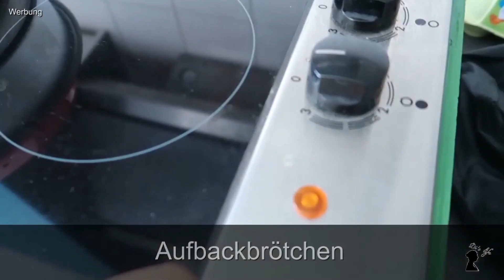Sicher beim Camping | Kind | Sicherheit | DIN VDE 0100-708 | Strom | Unfall | Zelt | Wohnwagen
Werbung wegen Markennennung aber alles selbst bezahlt!

ihr wollt wissen was meine Erfahrungen zum sicheren Campen sind? Egal ob mit Zelt, Wohnwagen oder Wohnmobil? Tipps, Tricks, Erfahrungen und Wissenswertes dazu? Dann ist dieses Video genau richtig.

00:00 Einleitung
00:40 Strom
03:04 Kochplatte
04:16 Küchenschrank
05:51 Tisch
07:24 Heizer
08:25 Stolperfallen
10:46 Krankheit
12:44 Gewitter
14:35 Kontakt zum Kind

Ich hoffe für euch ist der ein oder andere Tipp dabei :-)

LG
Di’s Life

P.S.:  Nicht wundern, ich markiere alles mit "Werbung" da Namensnennungen und Markenerkennungen vorkommen aber wir haben alles selbst gezahlt und bekommen kein Geld für Werbung!!!

WOHNWAGEN  ZUBEHÖR
~ AL-KO Diebstahlschutz (AKS 3004)
~ ELUTO Deichselabdeckung
~ OnTheMove iapyx® Hollandöse
~ Milenco Universalspiegel
~ CEE-Verlängerungskabel nach DIN VDE 0100 708 **
~ Adapterleitung für Strom (nicht nach DIN VDE 0100 708)
ZELT- Strom
~Kabeltrommel mit CEE**
~ Kabeltrommel**  (nicht nach DIN VDE 0100 708)
~ CEE Adapter für Strom ** (nicht nach DIN VDE 0100 708)
KÜCHE
~ Camping-Küche**
~ Kühlbox
~ Reise-Wasserkocher**
~ Camping Geschirr**
~ Gewürzstreuer**
~ Herdplatte**
~ Chihee Camping Kochtopf Set Edelstahl
~ Quechua Camping Kochgeschirr (1,6 L)
~ Camping Falt Grill
~ Omnia
~ Omnia Camping Backofen Spar-Set**
~ Omnia Silikonform S2
~ Omnia Aufbackgitter
~ Grill- / Backkhandschuh - Hitzebeständig
~ Sun and Ice Haltegriff **
~ Sun and Ice Omnia Spar-Set**
~ Camping Kochbuch
~ Die Familien-Campingküche
~ Kochbuch: Omnia - Urlaubsküche leicht gemacht
 MÖBEL
~ Campingstuhl Qeedo Johnny Relax
~ Campingtisch**
~ Beistelltisch faltbar **
~ Camping-Schrank groß**
~ Camping-Schrank klein**
 ~ Campingstuhl**
~ Luft Lounge / Luftsofa**
~ SGODDE 3-faltbare Luftmatratze
SONSTIGES
~ Bestway Hydro-Force Schlauchboot-Set Treck X1
~ Pandoo Bambus Reisehandtuch
~ PEARL Packbeutel
~ Exbuster Fliegen Sauger: Akku Insekten- & Spinnen-Sauger/Vernichter mit Stromgitter, Leuchte (Spinnensauger)
~ Rucksack - Lukatu
~ Strandmuschel
~ Gummihammer**
~ Camping Lampe**
~ Reise-Picknick-Decke** (unsere ist derzeit nicht verfügbar – aber diese ist ähnlich)
~ faltbarer Reise WC Aufsatz
~ Reisetöpfchen ~ Spinnensauger
~ Camping Logbuch
~ Wärmflasche**
~ Kamera - Canon PowerShot G7 X Mark II
SCHLAFEN
~ Outwell Selbstaufblasmatte Sleepin Double 183 x 123 x 3 cm
~ Kopfkissen-Bettdecke 2 in 1 **

** Diese Artikel habe ich nicht aber sind ähnlich. Die Qualität kann ich jedoch nicht beurteilen. Dies sind lediglich Vorschläge.